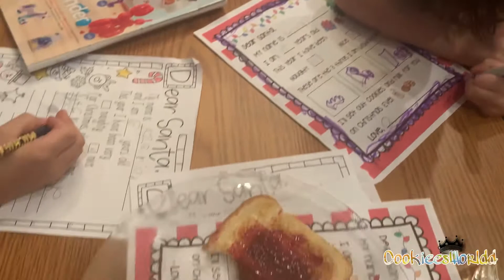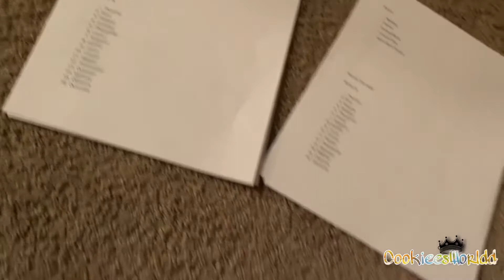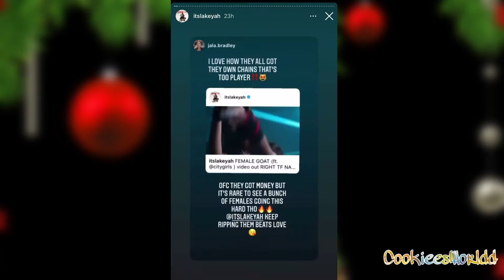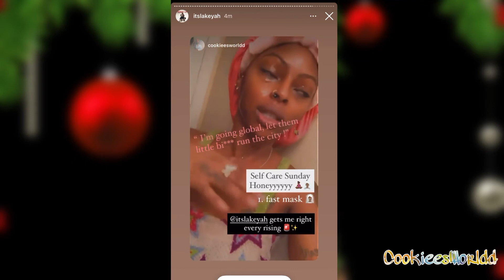Vlogmas Day13: Update | SelfCare Sunday | Week Prep | My Lakeyah Danae Playlist